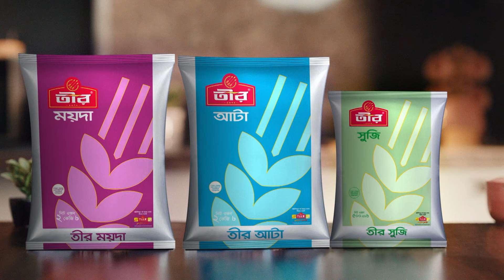বাঁধ উপচে লোকালয়ে ঢুকছে পানি | Cyclone Remal | Ekhon TV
Our Office Address:
EKHON TV
City Park Lane
19, Hatkhola Road, Wari
Dhaka-1203
Bangladesh